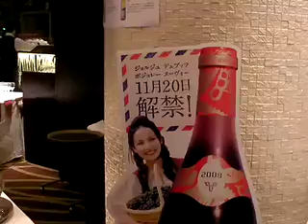ボジョレーヌーボー 2008 ノベンバーフェスト